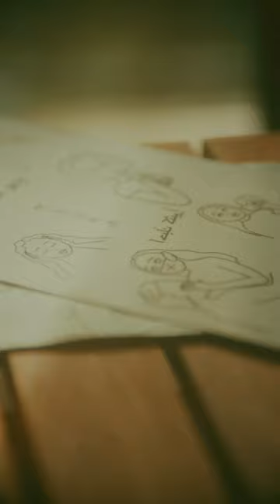She Share Story (for Vlog)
Music & Lyrics by Yugure ( Yui Yamaguchi / 山口夕依 )

Credit
Videographer : 留置太輔(とめさん)